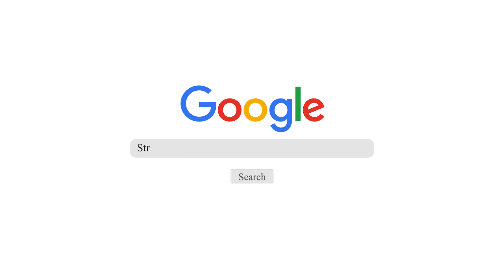Die besten Lebensmittel um Stress zu reduzieren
Stress abbauen über die Ernährung? Ja, das geht! In diesem Video zeigen wir dir die besten Lebensmittel, um Stress und seine Auswirkungen auf deinen Körper und Geist zu reduzieren.

Wir freuen uns auf Deine Kommentare, Wünsche, Anregungen, Likes und Abos 👍🤩 Vielen Dank für Deine Unterstützung ❤️

►► 📘Unser ZWEITES Buch: VERSPANNUNGEN LOSWERDEN (Die Body-Mind-Methode von Knop & Niehaus)

Stress und Unruhe
►► Unsere Empfehlung bei Unruhe und Anspannung
Spare 10% auf deine Bestellung mit dem Code “HP-UP-XM23”

►► Unser ERSTES Buch: SUPERPOWER ATMUNG: Atemtechniken lernen und einfach anwenden - Die geniale Abkürzung hin zu mehr Gelassenheit, Bewusstsein und Stärke im Alltag - inkl. Pranayama Atemübungen

▶▶Rechtlicher Hinweis◀◀